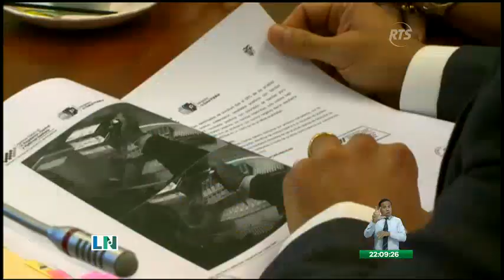Consejeras CPCCS piden renuncia de Christian Cruz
El Pleno resolvió solicitar la renuncia de Cruz a la Presidencia por su falta de probidad

Tres autoridades del Consejo de Participación Ciudadana y Control Social (Cpccs) aclararon la solicitud del pedido de renuncia a Christian Cruz, aprobada en la sesión 42 del organismo. La vicepresidenta de la entidad, Sofía Almeida, junto a las consejeras María Fernanda Rivadeneira e Ibeth Estupiñán ofrecieron una rueda de prensa, este jueves 23 de julio del 2020.